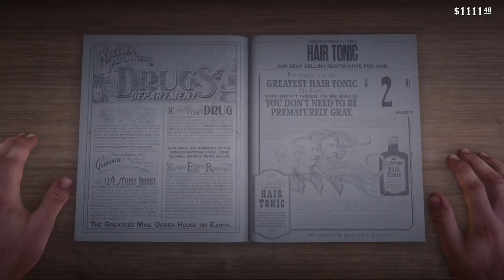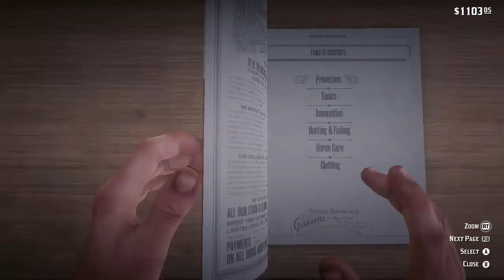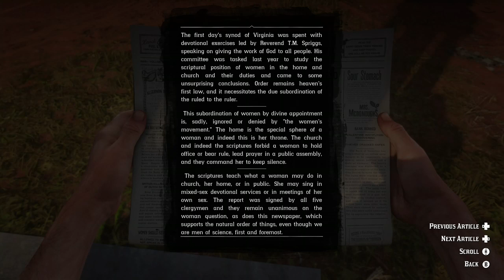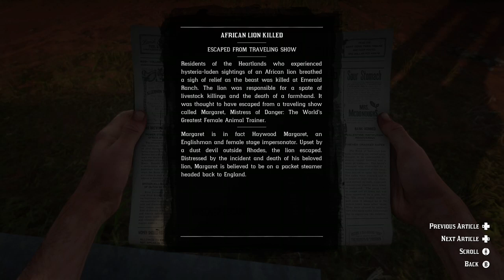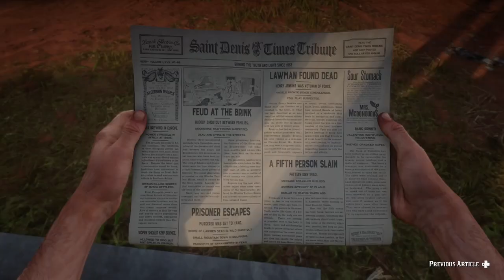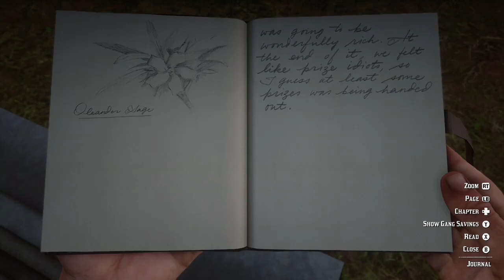Let's Play RDR2 - Episode 29: Scorched Earth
Today's episode features arson, stagecoach robberies, and a man with awful luck